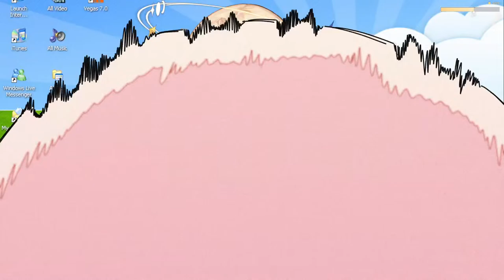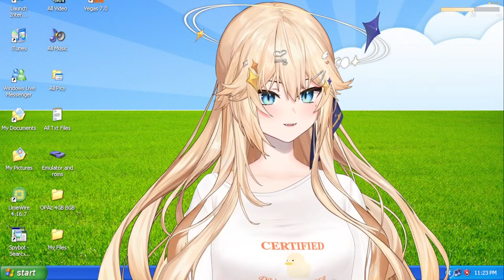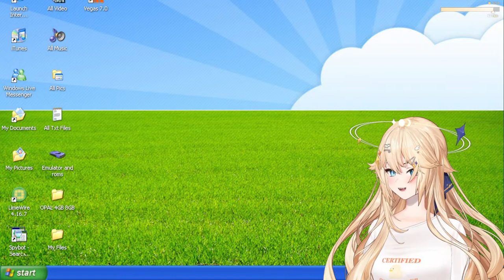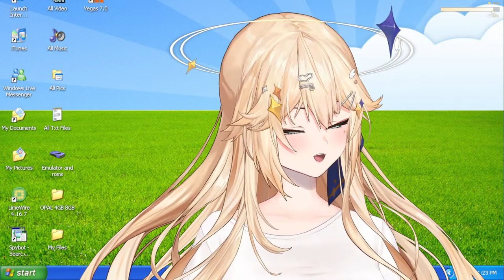where is the vodka | Trans-Siberian Railway Simulator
AAAAAAAAAAAAAAAAAAAAAAAAAA

Konlumi! I'm the star known as Gliese 667C and space's greatest thief, Kaneko Lumi!

【 Hashtags】
General: KanekoLumi
Art: Lumillust NSFW: Lewdmi
Memes: LuMemes

【 Chat Rules 】

1 ‣ Respect others!
2 ‣ Please keep chat relative to the stream and VTubers.
3 ‣ Do not share personal information about yourself or any VTubers.
4 ‣ Avoid controversial topics.
5 ‣ Please don't mention other VTubers unless I bring them up.
6 ‣ No spam!
7 ‣ If you see anyone misbehaving, ignore, report, and block them.
8 ‣ Have fun!